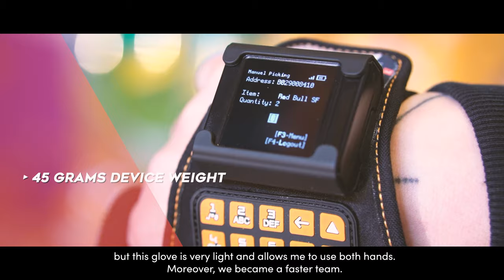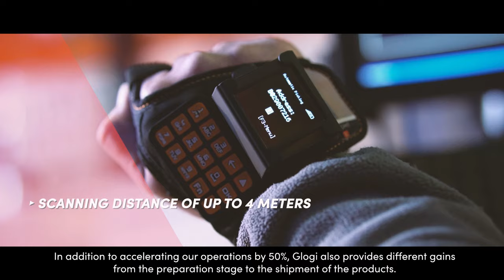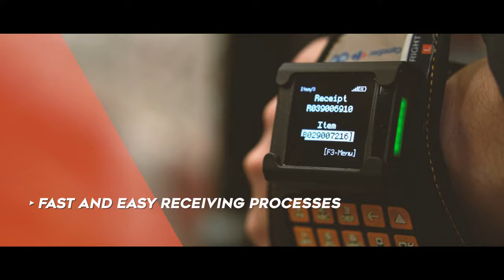Smart Glove Glogi's Success Story in CarrefourSA Warehouse Operations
Perfectly designed for your logistics operations. Directly communicates with your WMS via Wi-Fi & speeds up your processes by 50%! Discover Glogi 👇

✔️ Glogi is the perfect fit for end-to-end solutions to your logistics operations in all industries. Functional keypad eases and accelerates your daily operational jobs and 1.5 inches screen helps you visualize tasks and lists.

✔️ Bigger screen gives rise to bigger talents
1.5 inches screen takes away your need of monitor/industrial PC need in industrial sites, allows you to monitor your daily missions instantly, right on your hand.

✔️ Cover all length of lists on 1.5 inches screen
Assign key functions to key workers. Display all needed information and tools needed for your specific operation on Glogi’s screen.

✔️ All in one, one pack for all
Glogi works all by itself without any additional device needed. 1.5 inches screen takes away your need for monitor/industrial PC need in industrial sites. The bigger screen allows you to monitor your daily missions instantly, right on your hand.

🔧 Technical Features
📎 FScan 844 x 640-pixel resolution
📎 Motion Tolerance Up to 584 cm ( 230˝ ) per second in total darkness with 100%
📎 UPC at 10cm ( 4˝ ) distance Scan Angle
📎 Horizontal Field Angle: 42.4°
📎 Print Contrast 20% minimum reflectance
📎 Roll, Pitch, Skew Tilt: 360°, Pitch: ± 45, Skew: ± 60